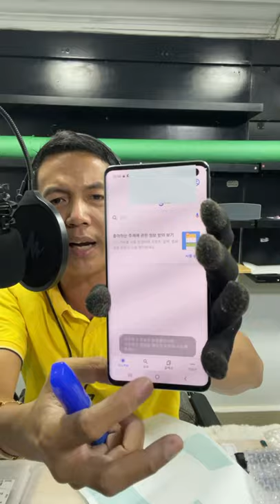S10 5G ស្អាតខ្លាំង​ ហ្សុីន​មួយជុំ​ អត់ស្នាម​ ស៊ែរច្រេីន